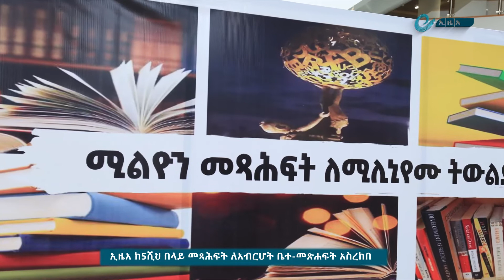ኢዜአ ከ5ሺህ በላይ መጻሕፍት ለአብርሆት ቤተ መጽሐፍት አስረከበ